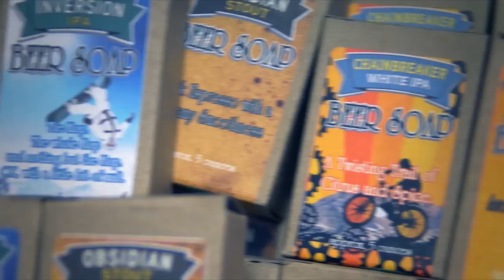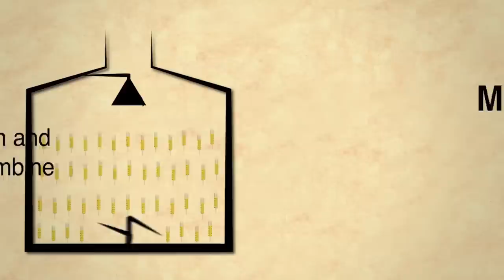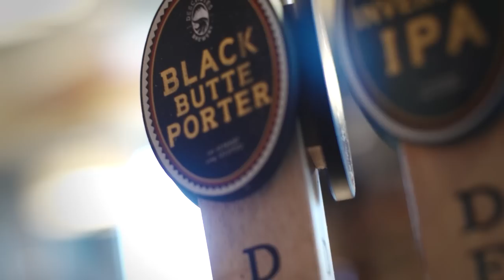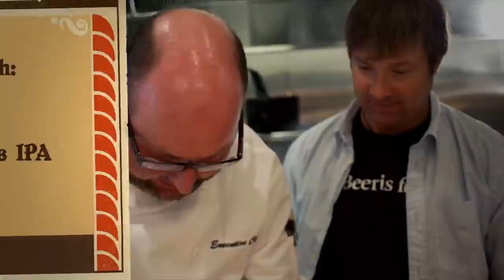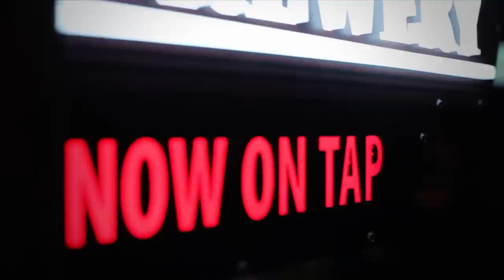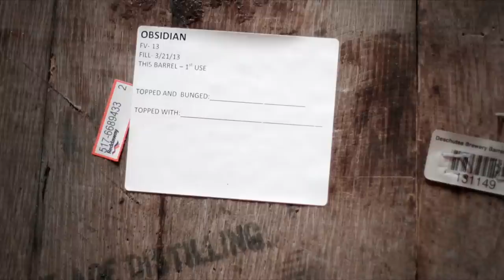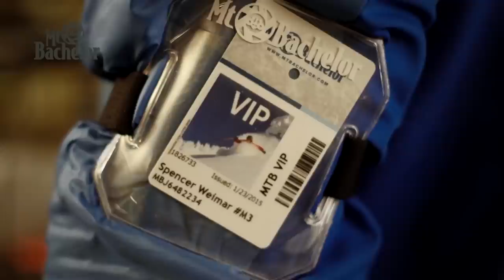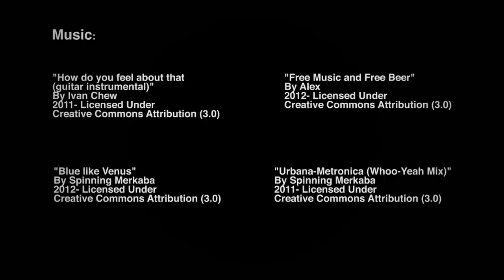Destination Beer, Episode 1: Deschutes Brewery, Bend, OR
In this episode, we travel to Bend, Oregon to visit Deschutes Brewery, the nations seventh largest craft brewery, celebrating their 27th anniversary. We'll visit 'Brew 1' where it all started as a pub, visit the farm that helps complete the cycle of beer and burgers and of course we'll hit the kitchen where Chef Jeff will create some amazing dishes prepared and paired with delicious beers. We'll also take a tour of Bend and all of the awesome things that people do there like snowboarding and mountain biking and we'll meet all the awesome people that make Bend the great destination it is.  Join us on the trip!